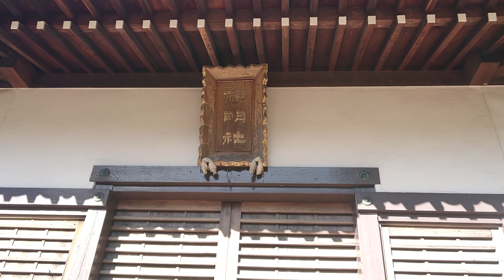リモート参拝 神明社 山王会 東海市。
東海市の丘の上の神社。
今回は浄財を用意出来ませんでした。